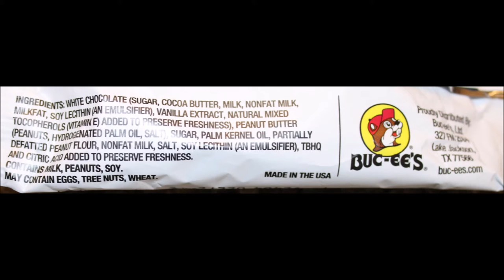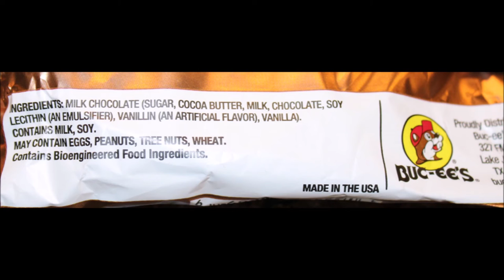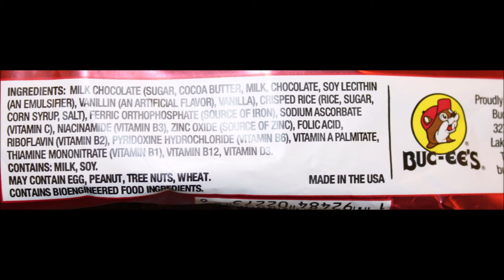Buc-ee’s OverBite: White/Milk/Dark Chocolate Peanut Butter, Milk Chocolate, Chocolate Crisped Rice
This is a taste test/review of the Buc-ee’s OverBite White Chocolate Peanut Butter, Milk Chocolate Peanut Butter, Dark Chocolate Peanut Butter, Milk Chocolate and Milk Chocolate Crisped Rice. They were $1.99 each.